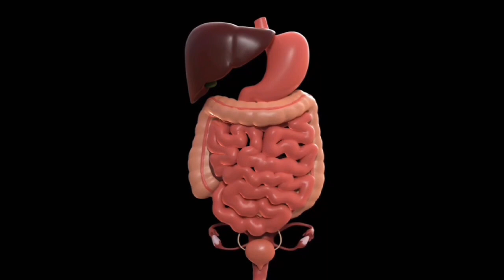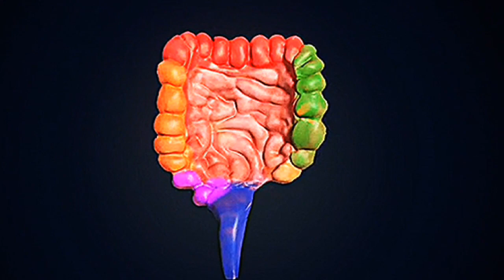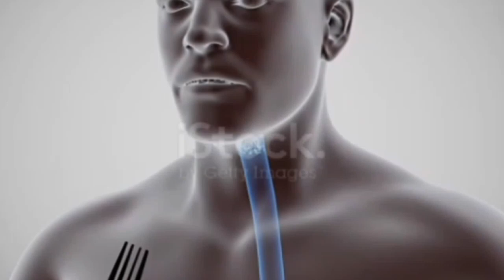पेट के समस्त रोग और 10 घरेलू इलाज 100%सफल gas badhajmi indigestion apach kabaj,kabz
पेट के समस्त रोग और 10 घरेलू इलाज 100%सफलता gas badhajmi indigestion apach kabaj,kabz

gas badhajmi indigestion apach kabaj,kabz
Is video mein pet ki bimariyon ke bare mein bataya gaya hai aur pet ki Tamam bimariyon ka ilaaj bataya gaya hai jo bahut hi Saral Aasan aur gharelu Ilaaj ke dwara pet ki samast bimariyon ka ilaaj Kiya Ja sakta hai pet ki gas apach Badhal mein bloating aur constipation kabj kabji बार-बार toilet Jana बार-बार toilet Lagna बार-बार latrin ko jana khana hajam na hona khaya Piya Sharir Ko Na Lagna Jaisi samast bimariyon ka ilaaj bataya gaya hai is video mein 10 gharelu nuskhe Bataye gaye hain Jo pet ki sabhi bimariyon ka bahut hi behtarin Ilaaj Hain inmein se jo nuskha aapko Aasan Lagta Ho use nuskhe ko aajmakar aap apne Bimari ko theek kar sakte hain doctor Athar Sherwani ke dwara is channel Jadi Buti doctor per sabhi bimariyon ka Saral aur Safal Ilaaj bataya jata hai isliye is channel ko subscribe Karke aap health se Judi Hui Tamam Jankari aur Tamam hi bimariyon ka ilaaj Hasil kar sakte hain Jo Inshallah aapke liye abhi Hayat sabit hoga